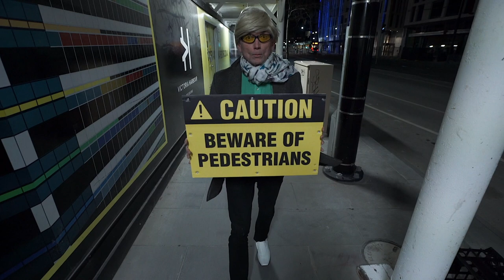Graham Clone - Docklands (Official Music Video)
'Docklands' is the second release of the ongoing 88 Seconds Per Song Project. The 88SPS Project is a series of mini-single releases by synth pop 'legend' Graham Clone. All songs last for yes, exactly 88 seconds. Each track is a pocket rocket of 80s influenced synthesizer popness!

Docklands is a suburb in Melbourne, Australia. It is an urban renewal, developer dominated district on the Yarra River. In spite of its waterside location Docklands is often criticised for its soullessness, lack of culture and bland aesthetic. As Graham says "A vacuum! Anti-matter! You hurt me." Many of the apartments that fill the local Docklands skyscrapers remain tenantless.

Videography: Leo Dale (night), Anthea Davis (day). Thanks also to GD, Emilie Collyer, Amanda Buckley and Lliam Amor.

Docklands written by R. Daniels